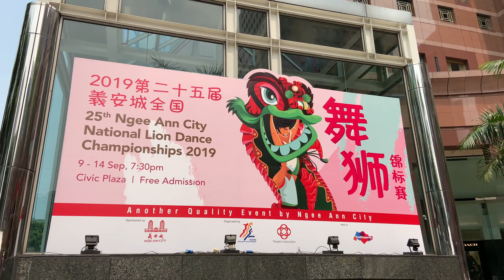Lion dance troupes praying before competition 2019